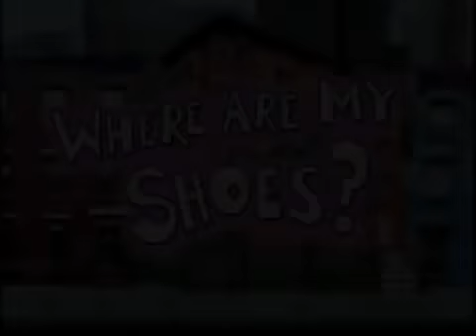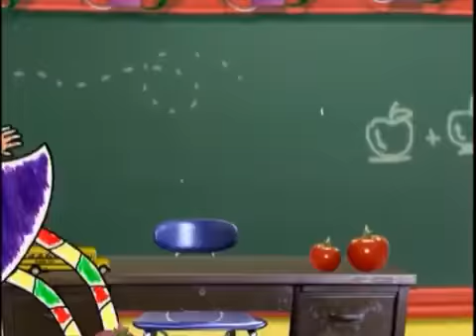Pinky Dinky Doo - Cade os meus Sapatos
Pinky tem uma caixa cheia de histórias, de onde inventa contos divertidos e criativos para resolver problemas reais. A cada novo episódio uma palavra nova é ensinada. Ao final de programa, ela também canta e cria jogos interativos, elementos da narrativa e da interpretação.